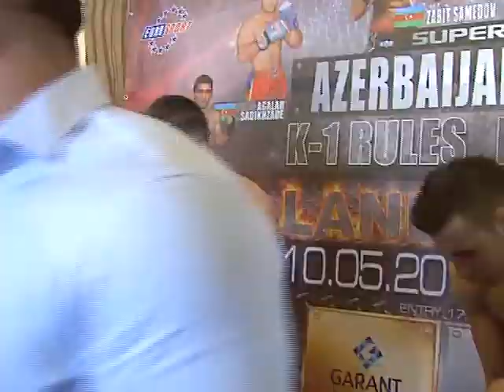Perviz Abdullayev(COBRA)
Vianada döyüşdən öncə çəki zamanı